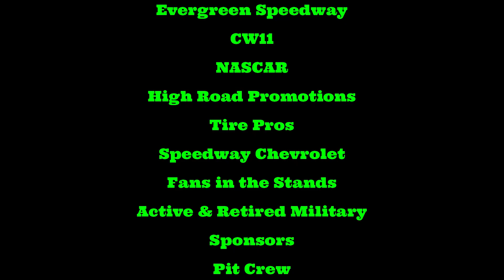Pro Late Model driver #19 Thomas Stanford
Pro Late Model driver #19 Thomas Stanford - Evergreen Speedway Home Track Heroes in Monroe Wa - 2023 Summer Showdown on July 21st - Friday Night Pro Late Model Shootout Main Event - 100 Laps